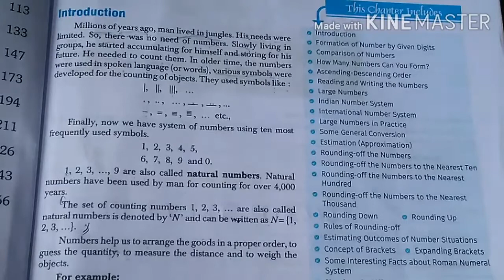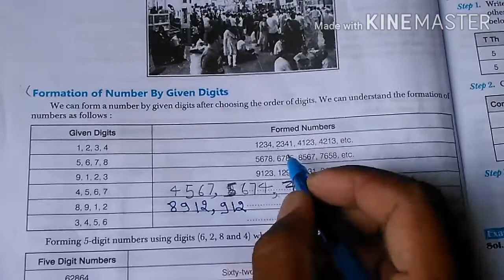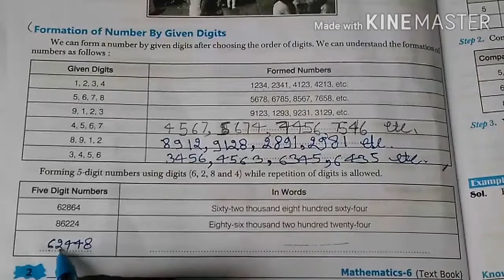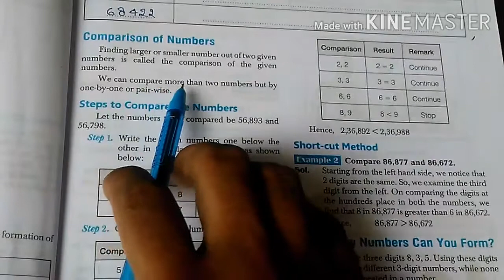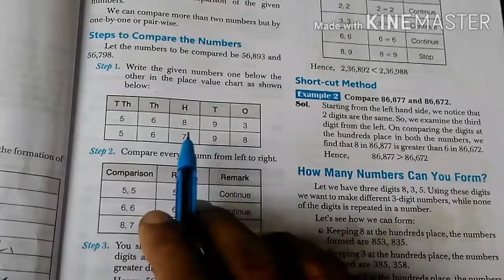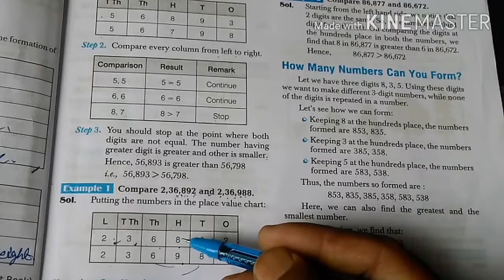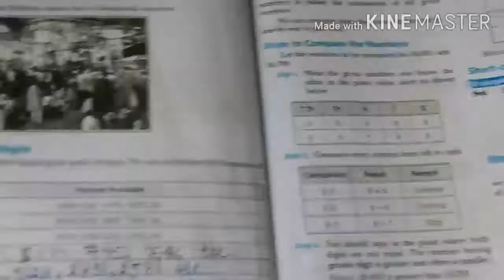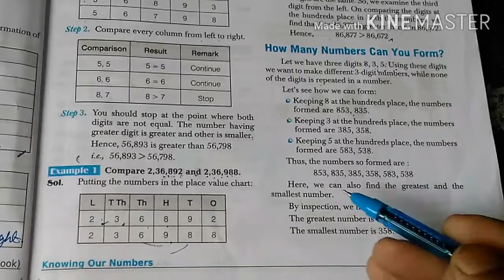CLASS-6 ADVISOR MATHEMATICS CHAPTER-1KNOWING OUR NUMBERS ( PART-2)